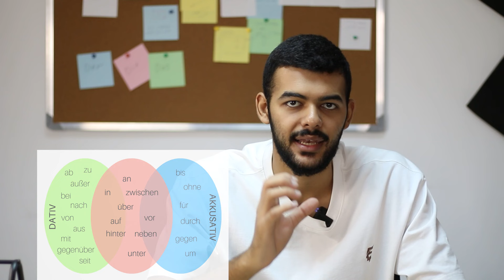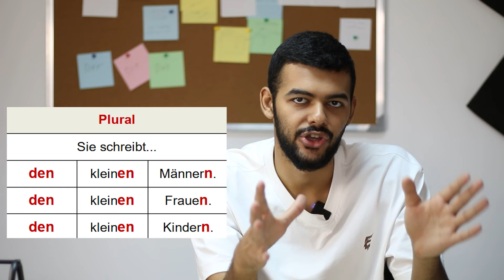تعلم اللغة الألمانية من الصفر - الدرس(39) (Dativ)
كيف تحفظ اي شئ تريده بسرعة؟ - اسرار العقل للحفظ والتذكر السريع